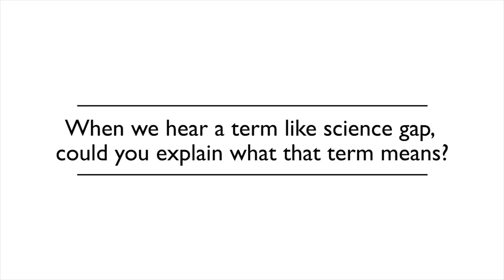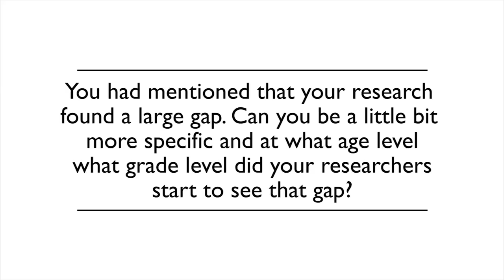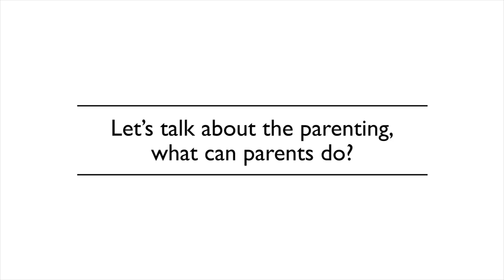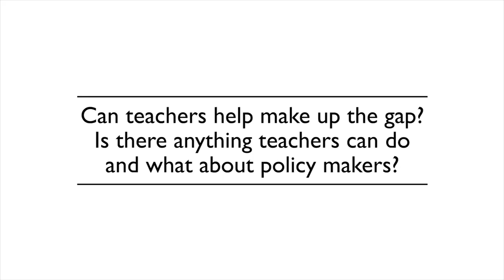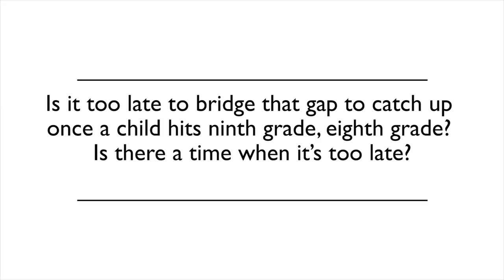Q&A Paul Morgan: Overcoming the Science Gap